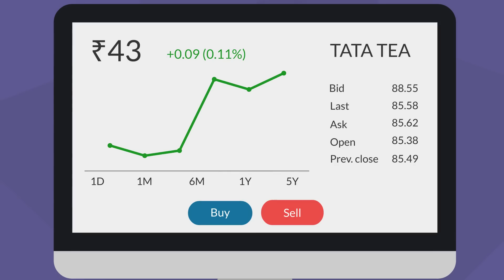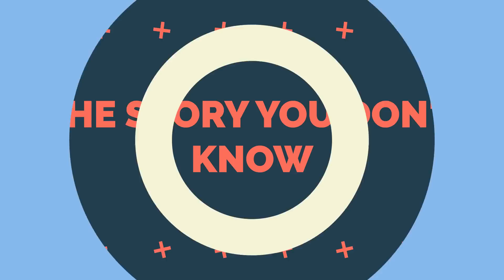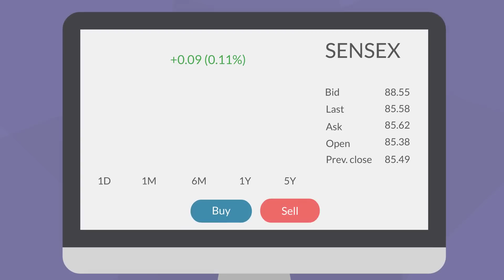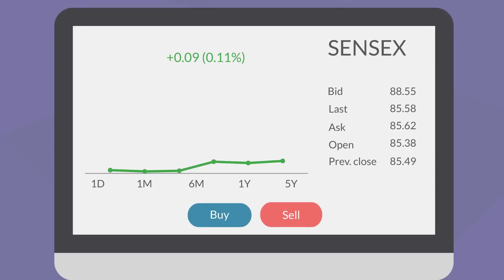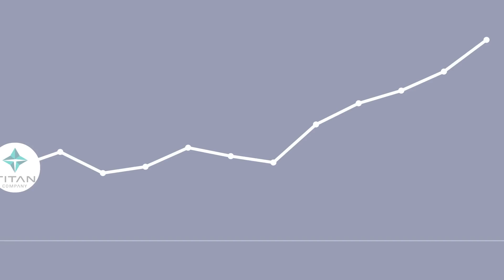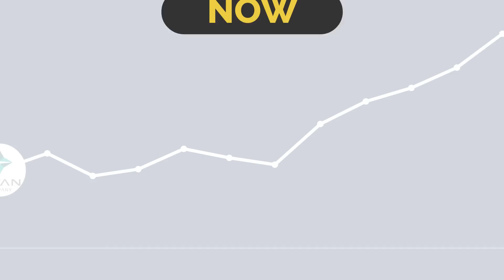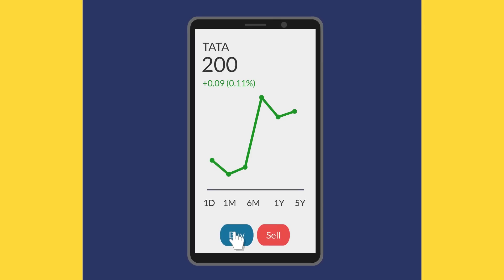ऐसे बनते हैं करोड़पति | RAKESH JHUNJHUNWALA INVESTING LESSONS AND BIOGRAPHY | THE BIG BULL OF INDIA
कैसे बनाये RAKESH JHUNJHUNWALA SIR ने 5000 रूपए से 45000 करोड रूपए ?? RAKESH JHUNJHUNWALA BIOGRAPHY

⏱️ VIDEO TIMESTAMPS:
00:00 Intro
02:14 The Story You Know
05:14 Story No.1
06:41 Story No. 2
08:16 Story No. 3
09:15 Story No. 4
09:51 Investing Lesson of Rakesh Jhunjhunwala